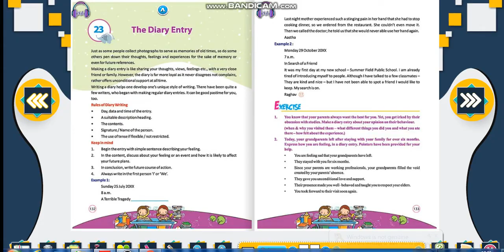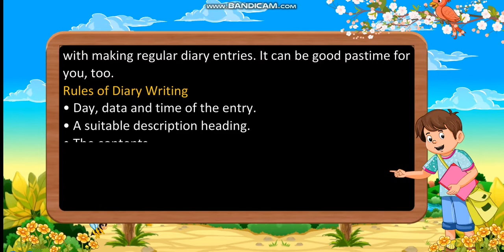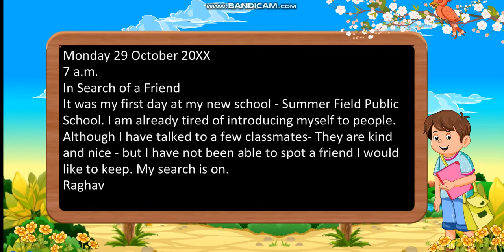Class 7: The Diary Entry